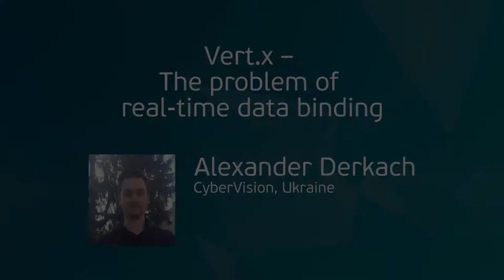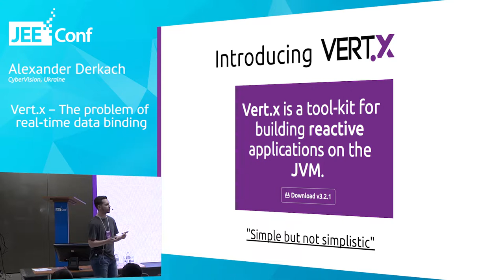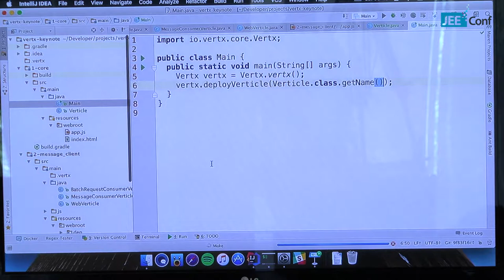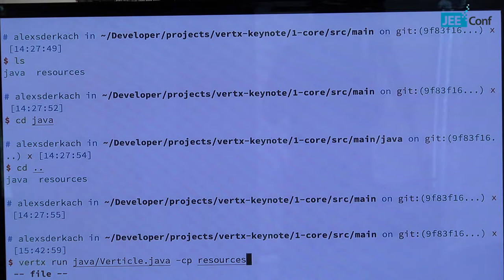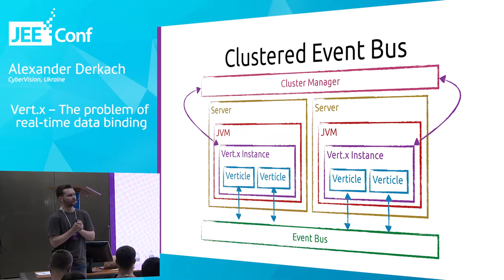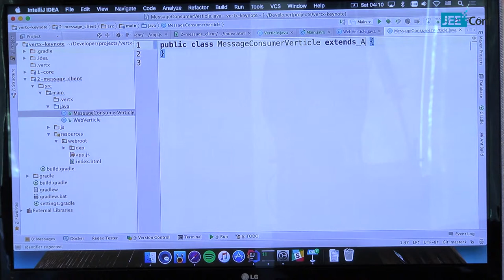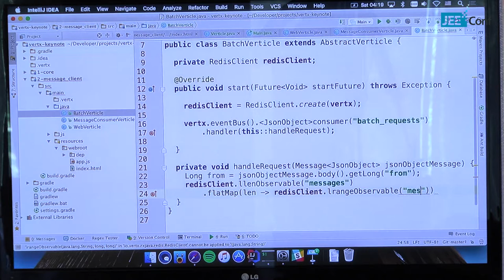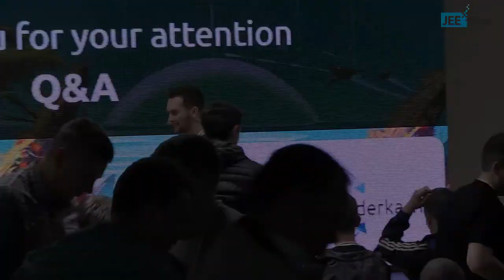Vert.x – The problem of real-time data binding (Alexander Derkach, Ukraine)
As the popularity of any event-driven application increases, the number of concurrent connections may increase. Applications that employ thread-per-client architecture, frustrate scalability by exhausting a server’s memory with excessive allocations and by exhausting a server’s CPU with excessive context-switching. One of obvious solutions, is exorcising blocking operations from such applications. Vert.x is event driven and non blocking toolkit, which may help you to achive this goal. In this talk, we are going to cover it’s core features and develop a primitive application using WebSockets, RxJava and Vert.x.